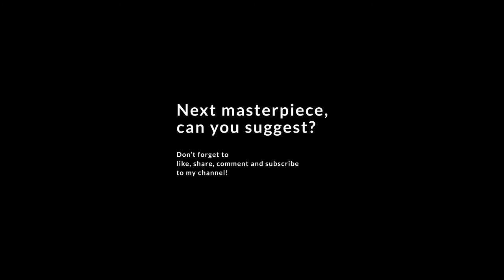Einstein in Baju Kurung Melayu bajukurung drawthisinyourstyle​ I Procreate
Video and Editing Equipment:
+ drawing tools: iPad Pro 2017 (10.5")
+ application: Procreate
+ software: Adobe After Effect